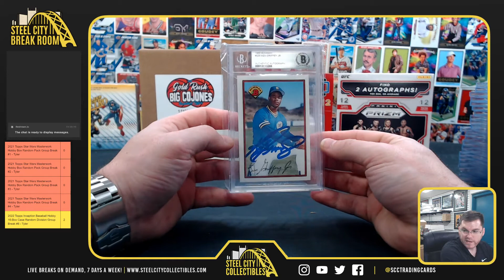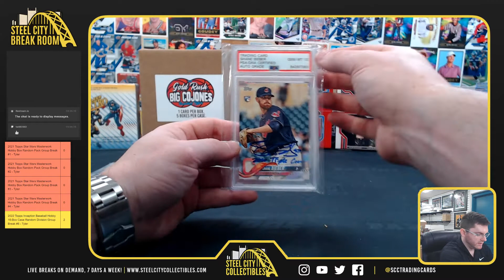2022 Gold Dynamite Baseball Case & Full Size Autographed Football Helmet - Thomas W